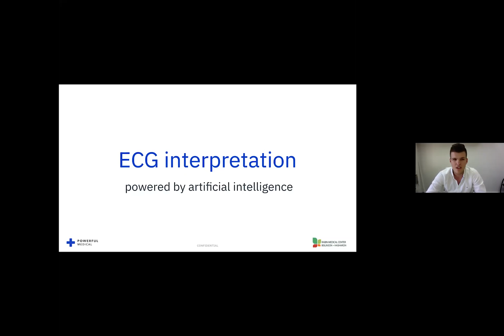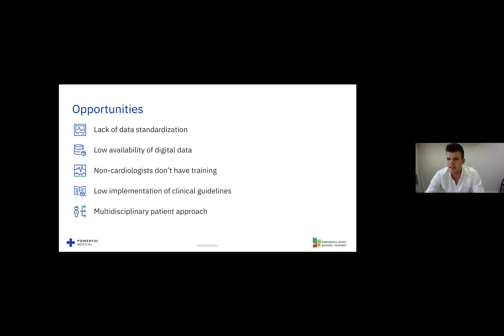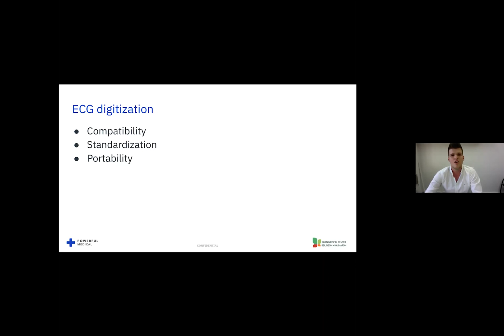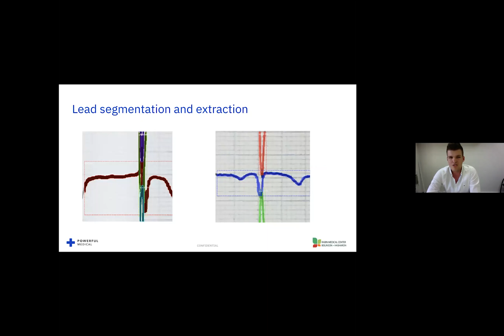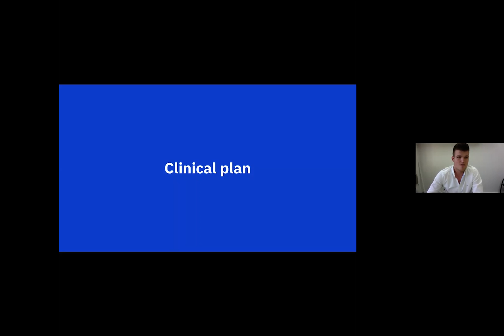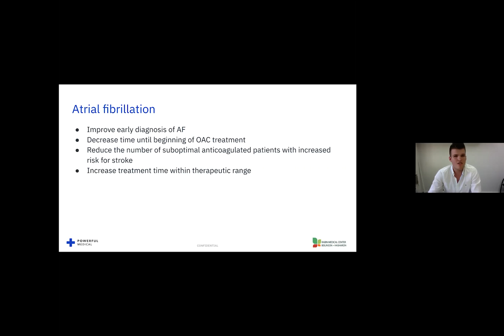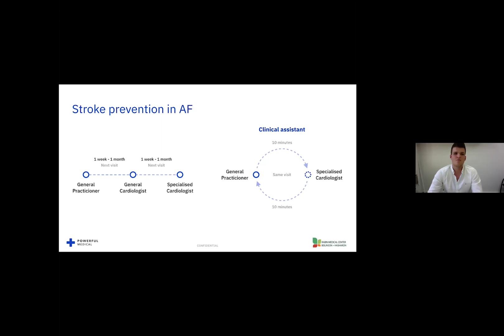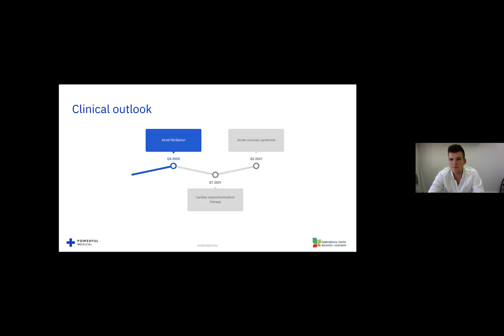Rabin Medical Center 2020 - AI-powered ECG Interpretation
Robert Herman (Co-founder and COO of Powerful Medical) was invited to give a talk at the Rabin Medical Center Innovation, Research & Development Conference 2020 about artificial intelligence enabled technologies he is developing.

ABOUT US
Powerful Medical leads one of the most important shifts in modern medicine — to augment human-made clinical decisions with artificial intelligence. Our research-validated and certified AI system empowers healthcare professionals in their daily decision-making and provides accurate diagnoses and individualized treatment recommendations.

Our flagship product, PMcardio, uses machine learning and artificial intelligence to detect over 45 cardiac diagnoses from a single 12-lead ECG. It is easily accessible through any smartphone and demonstrates statistically significant diagnostic superiority when compared to cardiologists and general practitioners.